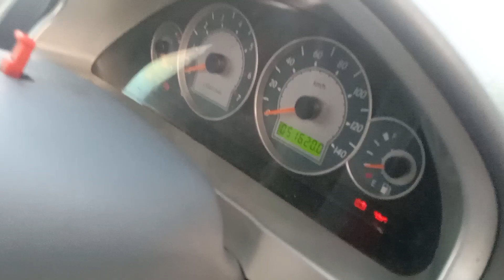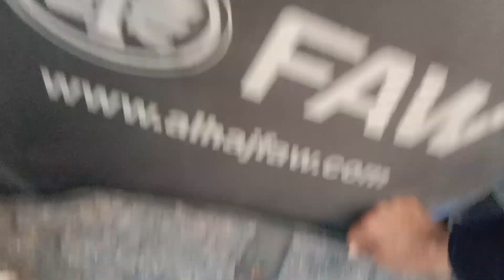faw carry dabba for sale in pakista,model 2016